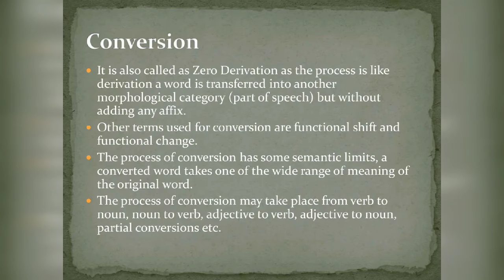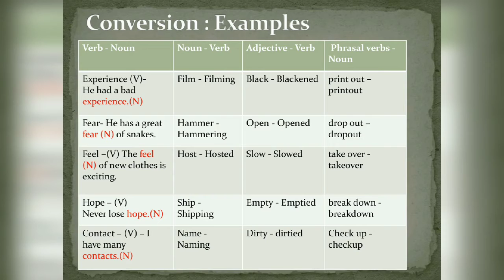Word Formation Process - Conversion Dr. Archana Pandit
Hello my dear students in this video, I have explained the word formation process Conversion. This topic is prescribed in SYBA GII syllabus of SPPU. I hope this video will be helpful in your studies. Thanks.